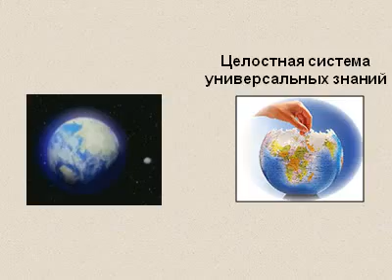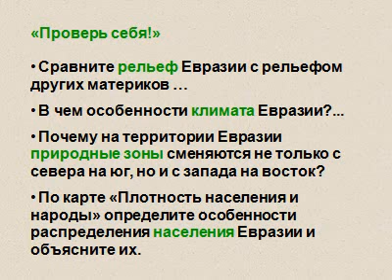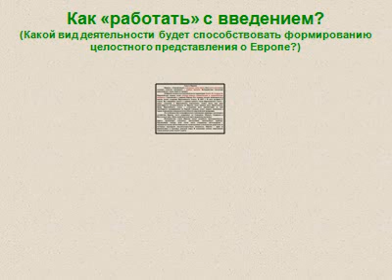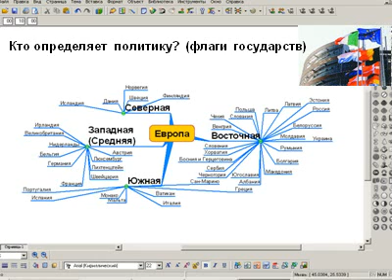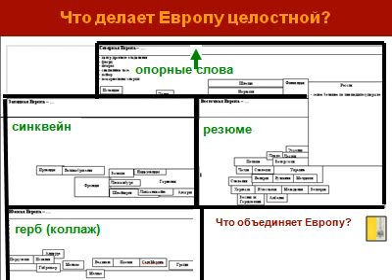География Европы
география Европы — Презентация

1. Систематизация и обобщение знаний на примере изучения темы «Европа» (7 класс) Королева Наталия Юрьевна методическая лаборатория географии МИОО
2. Введение Содержание и методы традиционного школьного обучения ориентированы по преимуществу на развитие аналитического мышления учащихся. Однако для понимания окружающего мира необходимо овладеть не только умением анализировать*, но и умением интегрировать полученные знания в целостную картину. Школьная география, отражающая взаимосвязи разнородного, многоуровневого пространства Земли, обладает уникальными возможностями для развития у учащихся аналитических и синтетических видов мышления. При переходе к обучению по интегрированным курсам «землеведение», «страноведение», «география России», перед учителем встала непростая задача - выстроить изучение геопространства во взаимосвязи природы и общества. А это значит интегрировать учебный материал по физической, экономической, социальной, политической, культурной географии и другим областям знаний. * Анализ - процесс расчленения целого на части.
3. При отборе и построении учебного материала необходимо: отталкиваясь от задачи развития целостного представления о мире, выстроить наиболее существенные знания по теме таким образом, чтобы они «встраивались» в личную картину мира учащегося; заранее спроектировать то ядро знаний, которое станет базой для обобщения изученного материала; выстроить остов учебного материала таким образом, чтобы можно было выявить: основные связи между понятиями, закономерности, смыслы и значения изучаемого; продумать стратегию учебной деятельности при изучении темы, спланировать ее оптимальные виды и формы.
4. Целостная система универсальных знаний
5. Целостная система универсальных знаний Целостная картина мира и МИРОВОЗЗРЕНИЕ
6. Изучение Европы учебная деятельность Целостная картина мира обобщение развитие целостного представления о Европе как части мира